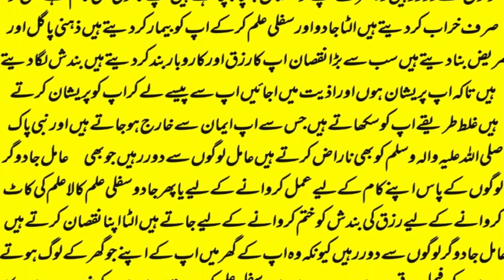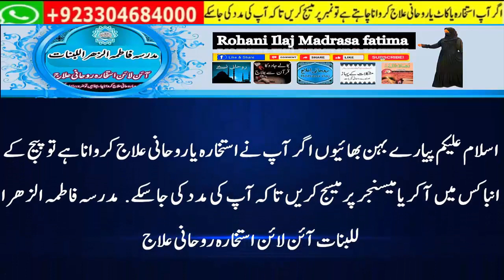mohabbat ka wazifa, wazifa for love, love marriage, mohabbat ka wazifa aag jesa, mohabbat ka taweez